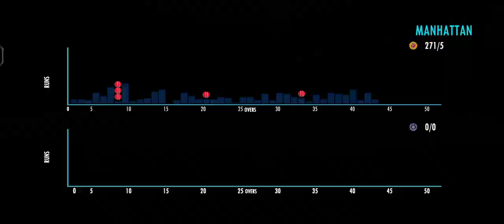SRILANKA 277/5 IN 43.3 OVERS